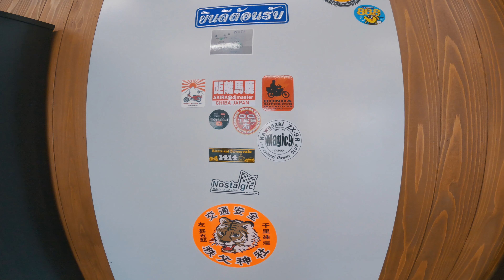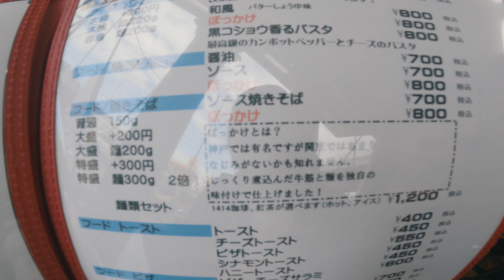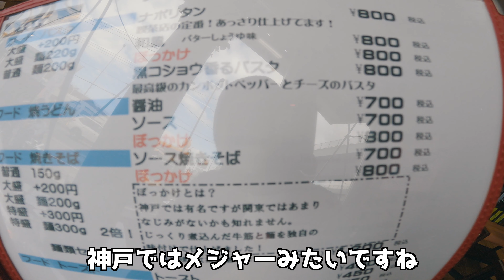埼玉のライダーズカフェ1414でコーヒーを堪能｜BMW R100GS Adventure motorcycle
ライダーズカフェ1414にお邪魔してきました。
雰囲気もよく、コーヒーも美味しくて、居心地抜群でした。

【撮影機材】
①GoPro HERO 9
　MAXモジュールでの超広角＆水平維持は最強
②GoPRO HERO 7
　コスパよくクオリティが高い映像を撮りたい場合はこちら
③GoPRO MAX
　360度カメラで取り逃しなし！
④TASCAM DR-07X
　音声別撮りで気持ちいいバイクの排気音をクリアに収録